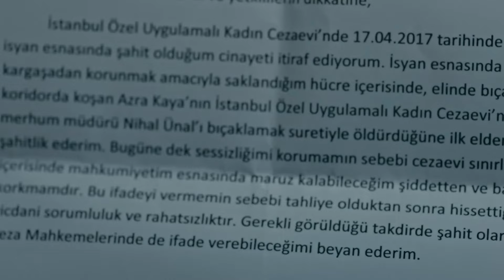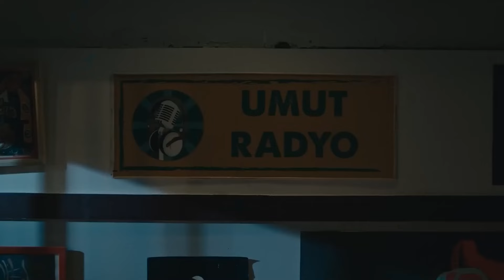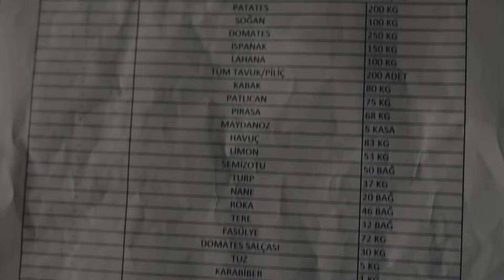الفناء الحلقة 19 لمدة ساعة - (Arabic Dubbed)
الفناء الحلقة 19 لمدة ساعة  - القاتل أزرا!
(Arabic Dubbed)

الكادر الفني :

بديميت إيفجار
دينيز ديمير
جيران موراي
عذراء كايا
نورسال كوس
قدرت اوزتورك
كنان إيجي
مراد اونال
نرجس اوزتورك
زيرين شاهين
سيلين سيفين
هيفيس شين